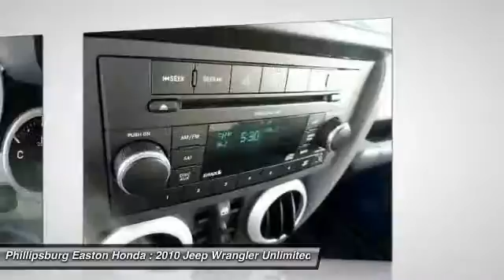2010 Jeep Wrangler Unlimited Phillipsburg NJ 6587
2010 Jeep Wrangler Unlimited Sahara

You'll love this 2010 Jeep Wrangler Unlimited. This is a Convertible you'll want to take home. With 42135 miles, it features Automatic transmission and an exterior color of Deep Water Blue Pearl. Call and get in touch with Phillipsburg Easton Honda directly, and be the first to open the Convertible door today!